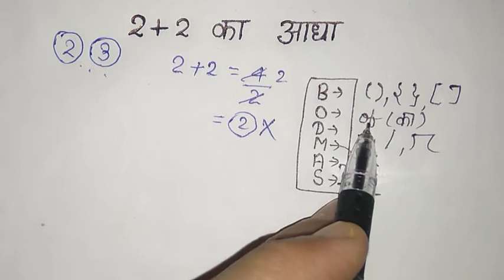2+2 का आधा कितना होता है | tricky question | 2 plus 2 ka aadha | 2 plus 2 ka half | math puzzle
2+2 का आधा कितना होता है | tricky question | 2 plus 2 ka aadha | 2 plus 2 ka half | math puzzle

Dear Students :: aaj ki es video mein main aapko Ek viral math puzzle Ko solve karna sikhaunga Jise mostly person wrong answer batate Hain yani solve nahi kar paye hai

प्रिय छात्र :: आज की इस वीडियो में मैं आपको एक वायरल मैथ पजल को सॉल्व करना सिखाऊंगा जिसे अधिकतर लोग गलत आंसर बताते हैं यानी सॉल्व नहीं कर पाए हैं

Hii friends,
              🌹Welcome to🌹
                             (  Study Strike  )

Cover Topic :::::::::

2 plus 2 का आधा
2 plus 2 ka aadha
2+2 का aadha
math puzzle solution
math puzzle with solution
math puzzle model
math puzzle mind game
maths puzzle with answer
tricky question with answer
virul math puzzle 2022
virul math question 2022
virul question in hindi

BODMAS Rule
math important questions
Study Strike
~Study Stage
~Champion Guruji